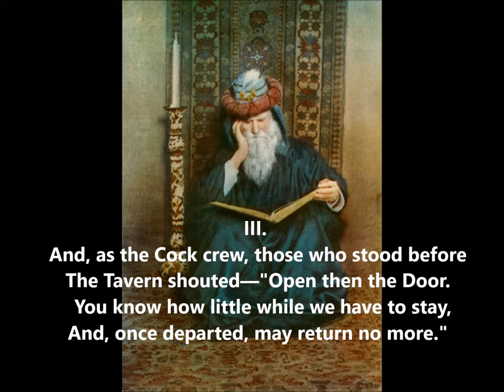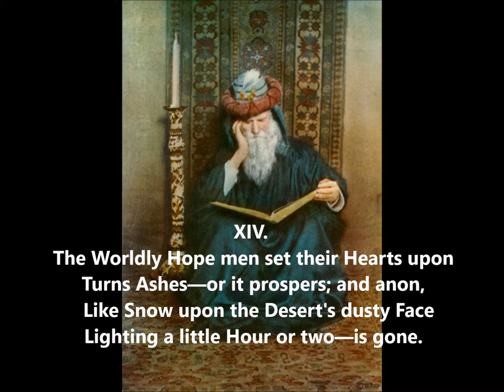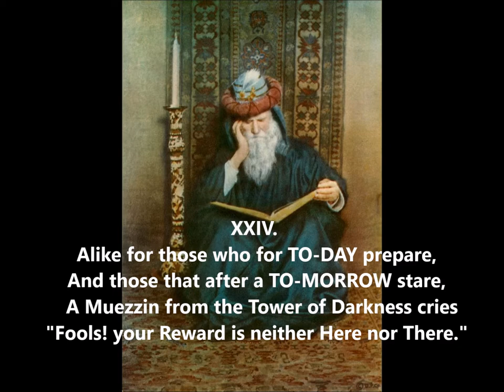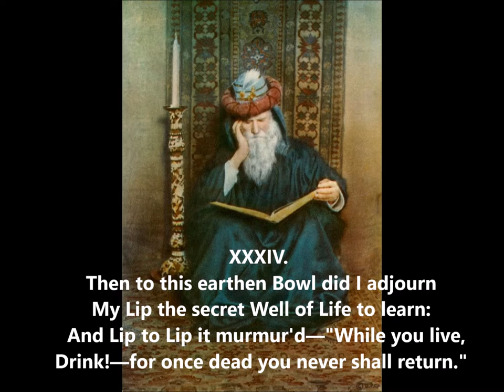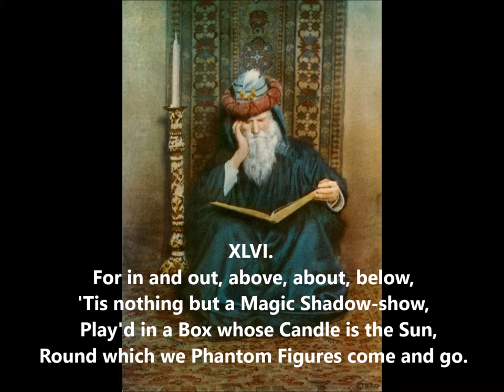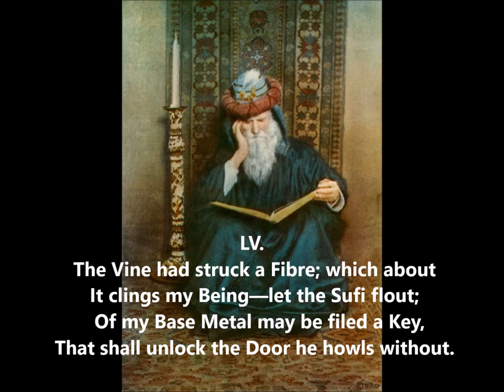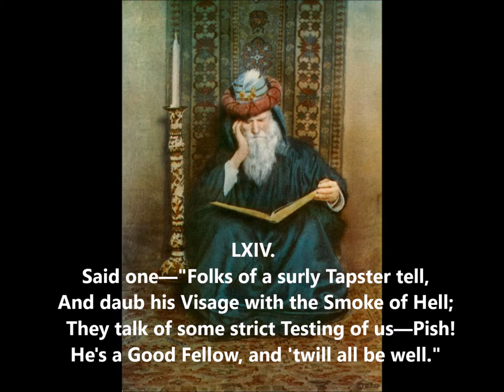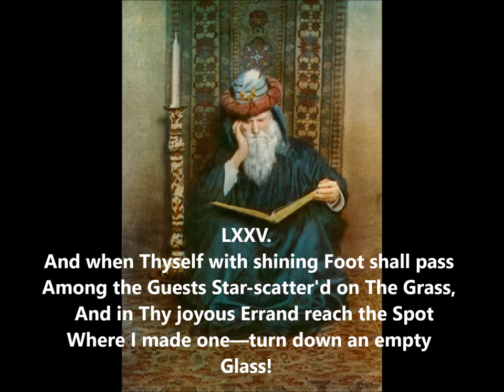The Rubaiyat of Omar Khayyam II Audiobook Reading II Mystic Poetry II Words on Screen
A reading of "The Rubaiyat of Omar Khayyam," by the famed Persian poet. Reading by Tom B.

IF YOU ENJOY THIS VIDEO, HELP OUR CHANNEL GROW.